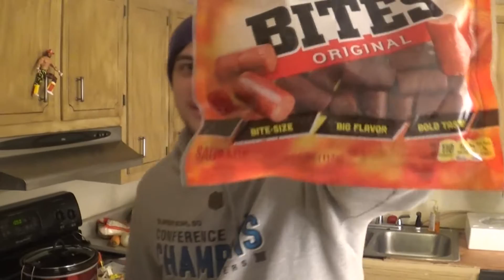Slim Jim New Year's Stew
Happy New Year, Riders!
In our traditional style, we've prepared a dish to help you ring in 2017.
It's a crock pot full of superstition and Slim Jims. Forget your weight loss resolutions, hop on the Bus, and get ready to start your year off with something totally awful.